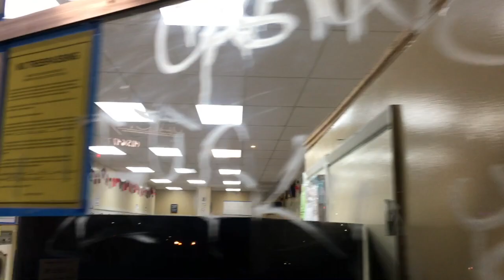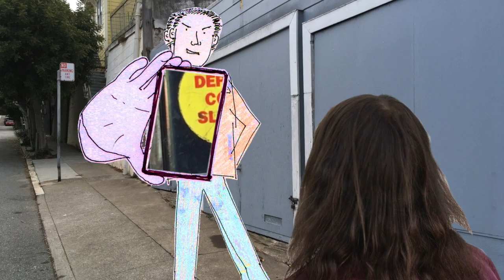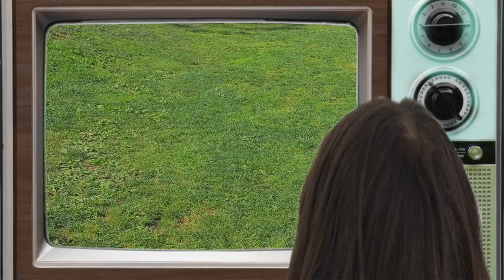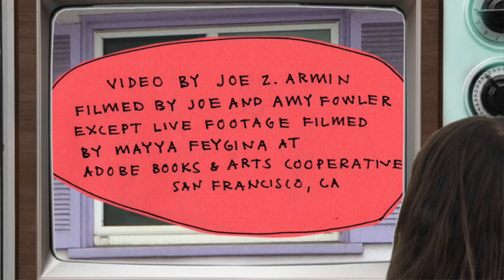THE AEROSOLS - Sleeping on the Dance Floor